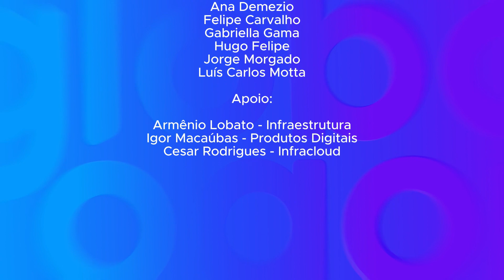globotechcast #126 - Atitude que Inspira!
Neste episódio, exploramos como a atitude faz a diferença na vida e na liderança. Discutimos a importância de ser genuíno, a conexão entre conhecimento e ação, e o impacto de liderar com o coração. Uma conversa repleta de reflexões sobre autenticidade, superação de limites e a força de acreditar nas pessoas.

Participantes:
🎙️ Karina Decco, Pablo Tavares, Verônica França, Vitor Cardoso

Por que assistir:
🔍 Reflexões sobre liderança autêntica e inspiradora.
💡 Discussões sobre o poder da atitude e da ação.
🔗 Histórias de superação e conexões verdadeiras.

Aperte o play e inspire-se a liderar com atitude e coração!